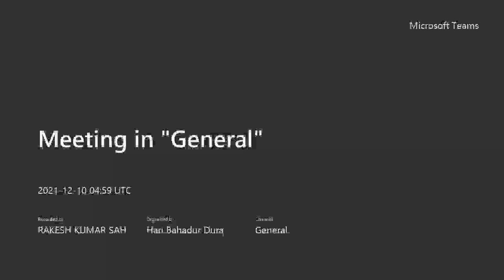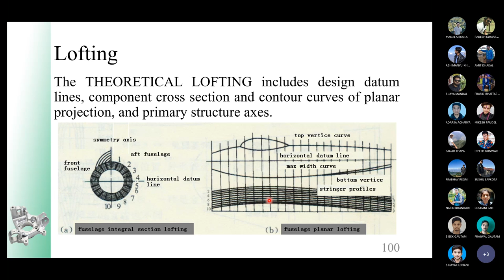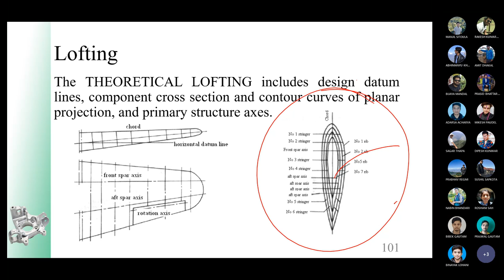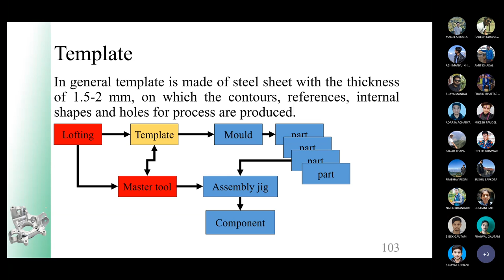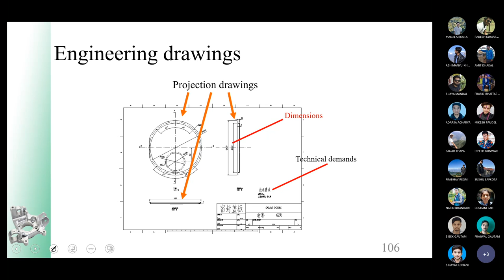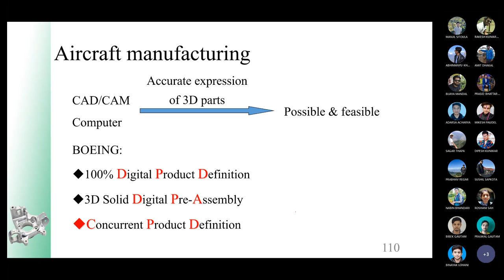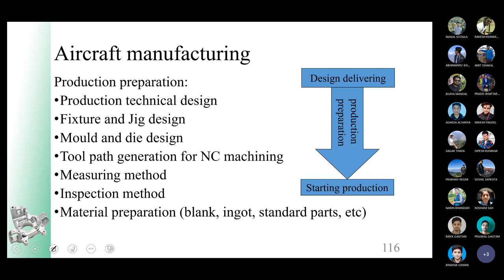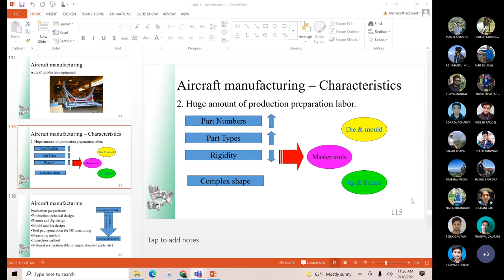Aircraft Manufacturing Online Lecture 1